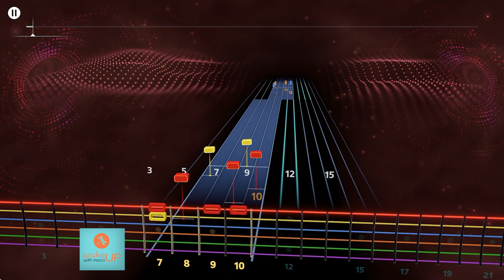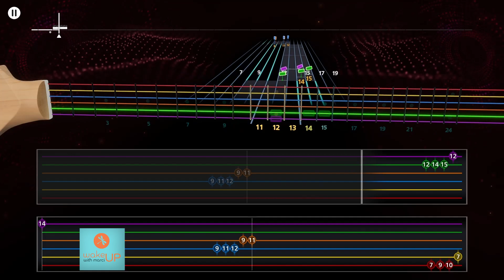American Idol Winner, Nick Fradiani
American Idol winner, Nick Fradiani, teaches us to play the guitar. If you’re one of the millions of Americans looking to pick up a guitar, Nick’s going to tell you how to get started!

Saturdays at 10am est on
📺WLNY-TV 10/55 TriState Area
Sundays @5:30am pst
📺CBS Local 2 (KPSP-TV2) Palm Springs, CA
Sundays @6am mdt
📺ABC MIFI-TV Idaho Falls, Idaho and Jackson Hole, Wyoming
Fridays @2:30am pst
📺 CBS 2 Los Angeles
💻Streaming Nationally on Hulu Live, YouTube Live, Fubo TV and locally on ONNJ